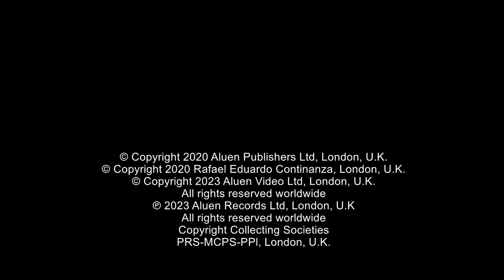ALUEN RECORDS Ltd - REFLEXIÓN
REFLEXIÓN
Music Composed and Performed by
RAFAEL EDUARDO CONTINANZA
Published by Aluen Publishers Ltd

Label: Aluen Records Ltd, London, U.K.
Publishers: Aluen Publishers Ltd, London, U.K.

Recorded, Mixed & Mastering:
at ALUEN STUDIOS Ltd, London U.K.

Post-Production:
at ALUEN STUDIOS Audio/Video Post-Production Ltd
Roma Cinecittà, Italy E.U.

Copyright Collecting Societies
PRS-MCPS-PPL London, U.K.

Aluen Records Ltd, London, U.K.

Aluen Video Ltd, London U.K.

Aluen Publishers Ltd, London U.K.